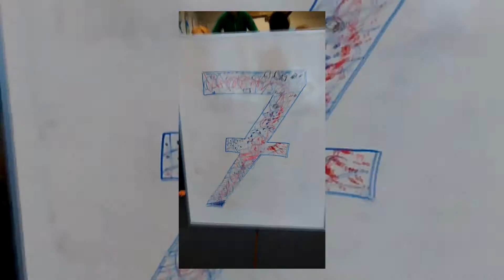Nieuwjaarswensen Circolito 2017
De Circolito's wensen jullie een creatief en fijn 2017!
Dit nieuwjaarsfilmpje werd gemaakt door Siebren F.